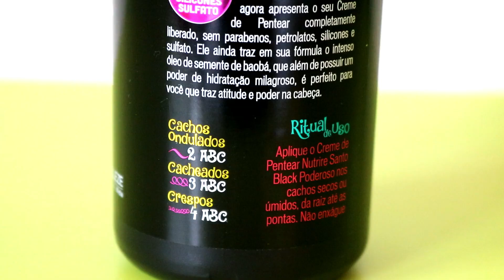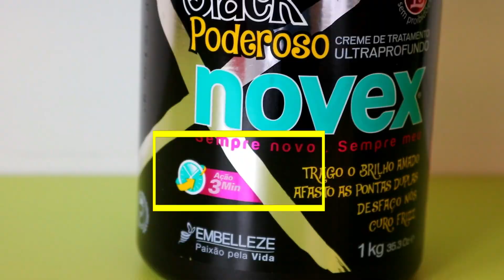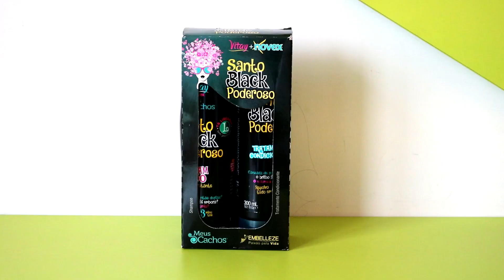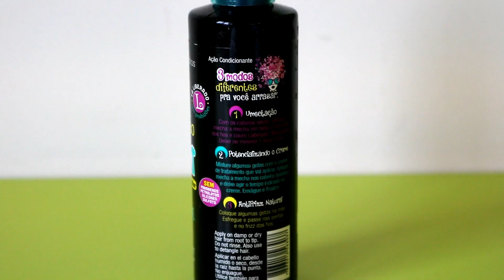RECUPERANDO O CABELO DO INVERNO: Dicas com Novex Santo Black Poderoso da Embelleze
No inverno nosso cabelo sofre muito com o vento forte, banho quente demais e com o acúmulo da poluição. É difícil evitar, né? Mas, pra recuperar esses danos causados na estação, separei dicas, aplicação e resultado usando a família Novex Santo Black Poderoso, da Embelleze